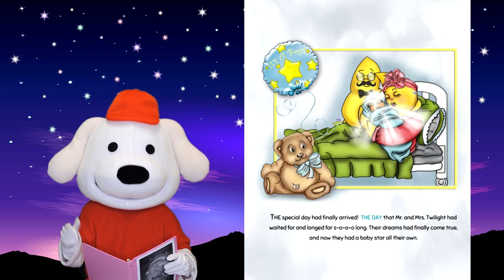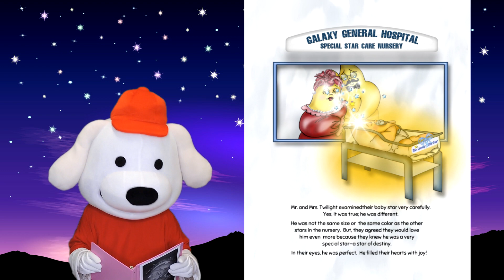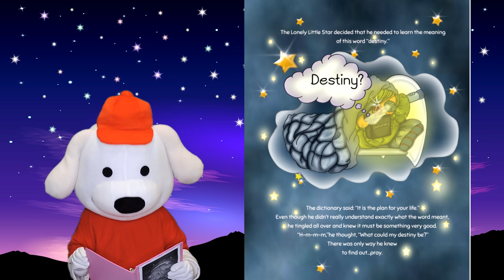Storytime Pup Kids Books Read Aloud / Children's Books: The Lonely Little Star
The "The Lonely Little Star" Keepsake book is a recipient of the prestigious Mom’s Choice Award, and the Finalist for the Global Book Award NOW COMES TO LIFE!
As interactive iBooks and apps, this charming blend of storytelling, endearing illustrations, subtle animations, original songs, and music was created for the series.
Could it be that our differences, not normally accepted or understood, may actually cause us to discover our destiny?
Find the hidden “Destiny Star” on each page to help guide the Lonely Little Star on his journey to find his special place in the universe.
Children and adults alike will enjoy being a part of his triumphs, while also identifying with his struggles. Along the way, we will all be cheering, “Shine, shine our treasure star. Shine because of who you are!”
 Don’t miss the Spanish version, “La Estrellita Solitaria.” Both books are available in additional formats.
Our differences may help us discover our destiny...

After much anticipation, the day is finally here! Mr. and Mrs. Twilight are happy to announce the arrival of their Lonely Little Star. While different from other stars in the nursery to the happy parents, he is absolutely perfect.

In a society where, from the youngest to the eldest, only perfection is acknowledged... could it be that our differences, not normally accepted or understood, may actually cause us to discover our destiny?

Everyone, at some point, will feel different. The Lonely Little Star is a reminder of just how universal our personal experiences really are. Every child should have the chance to know what it feels like to be loved and to know they have been chosen for a unique destiny.

Walk hand and heart with the Lonely Little Star through his first journey in this all-new interactive series. Find the hidden "Destiny Star" on each page to help guide the Lonely Little Star on his pilgrimage to find hs. Along the way we will all be cheering, "Shine, shine our treasured star. Shine because of who you are!"

With a charming blend of storytelling and endearing illustrations, this book is a great way for parents to help teach their children that they were purposefully created, are loved, and are destined for great things.

The Lonely Little Star is a great tool for inspiring compassion and embracing diversity, all the while helping children maintain confidence even in the face of life's many challenges.

The Lonely Little Star, "Keepsake Book" would make a wonderful addition to every home, school, and library.

Great News!The Lonely Little Star is also available in Spanish: La Estrellita Solitaria

A book about bullying - a star's point of view & the 2nd book of the series: The Best Friend Ever!